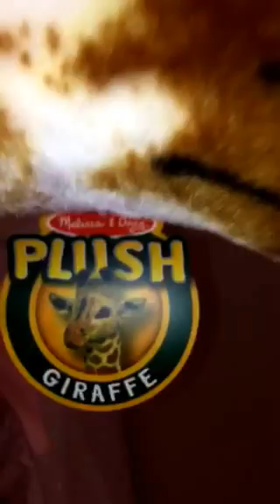Melissa & Doug Plush Giraffe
Stands Tall and Firm... Its So Gorgeously Beautiful... Love (5*)s